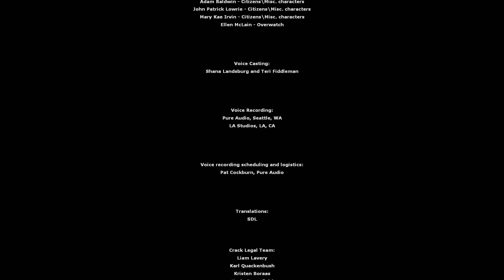Das unvermeidbare ENDE! ~ LP HL2 Episode Two (Finale/Blind!) #15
Nun, jetzt bin auch ein offizielles Mitglied der "Wir warten auf Half Life 3"-Gang! Enjoy :D
Gezeigtes Spiel:

Titel: Half Life 2 Episode Two
Für: PC (Windows, Linux, macOS), XBOX 360, PS3
Genre: First-Person-Shooter
Erstveröffentlichung: 10. Oktober 2007 (Nordamerika, Russland)
                                      18. Oktober 2007 (Europa)
Entwickler: Valve Corporation
Publisher: Valve Software
Metacritic-Score: 90/100
Mein Score: 93/100

Komponist/Soundtrack-Ersteller: Kelly Bailey

All rights belongs and goes to all oft he creators, designers and puphlishers of Half Life 2, aswell as for the composer and the game itself! And this video is not monetized!
Kapitelübersicht:

0:00 Gameplay
9:52 Erste Reaktionen + Credits
16:35 Beginn meines Fazits zu HL2.2
17:03 Fazit zu Kapitel 1
20:35 Fazit zu Kapitel 2
23:06 Ergebnis zu Kapitel 3
25:48 Ergebnis zu Kapitel 4
28:15 Rating zum 5.Kapitel
30:52 Rating zum 6.Kapitel
34:45 Rating zum 7.Kapitel
35:34 Endgültiges Fazit
41:40 Abschlussworte